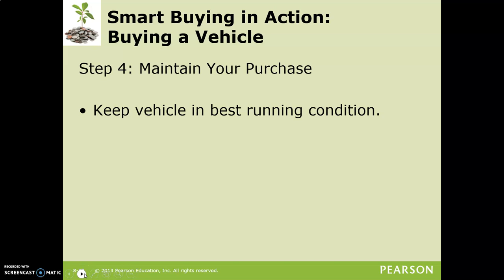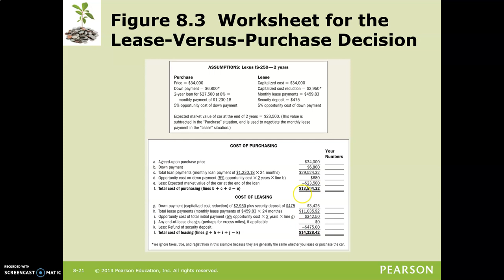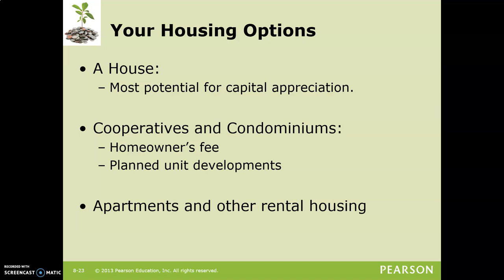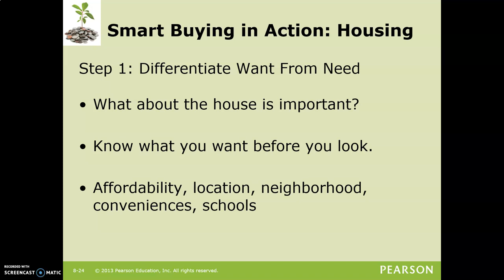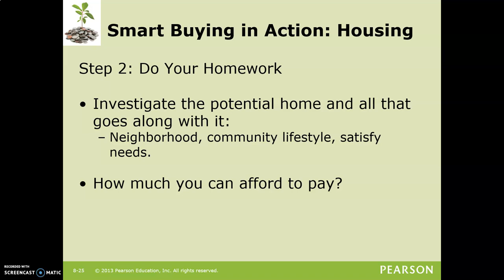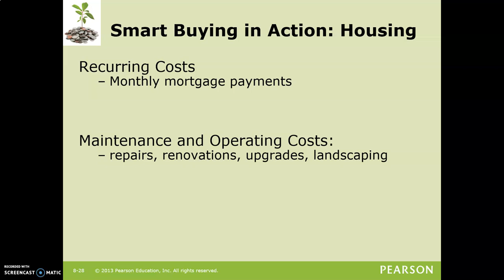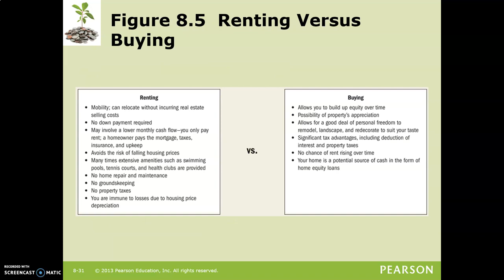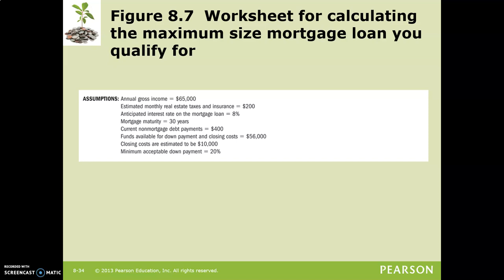Lecture 8 V2